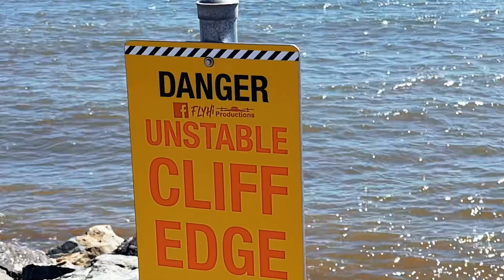South Street, Glace Bay 🇨🇦